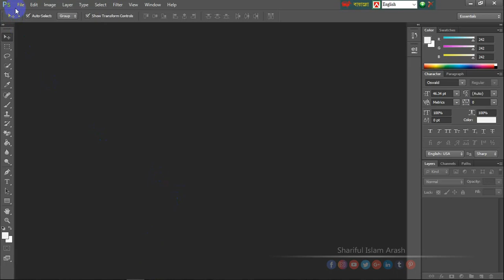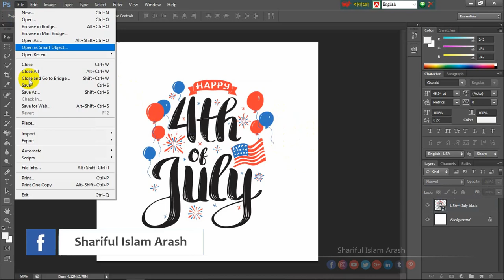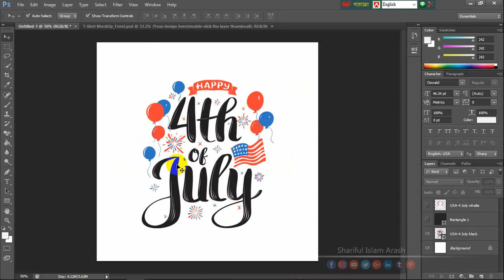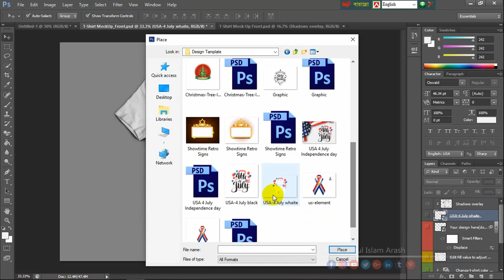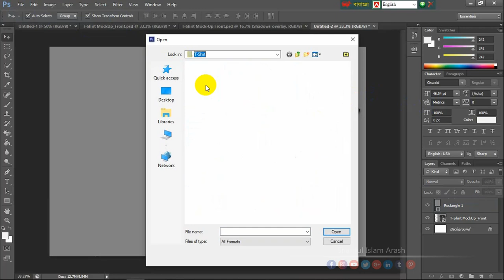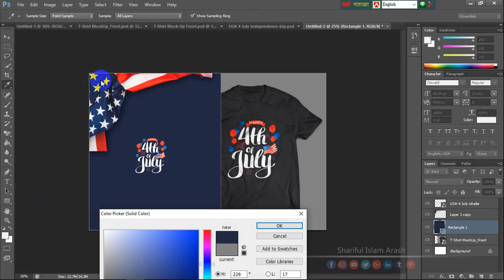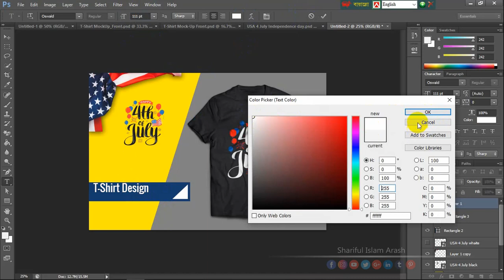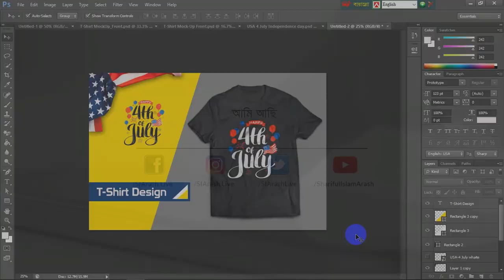Creative T-Shirt Design with Mockup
Program Name         : Graphics Design
Episode                      : T-Shirt Design
Founder & CEO         : Shariful Islam Arash
Content Creator        : S.I.Arash
Specially thanks       : Osadharon
Video Shoot Place   : DoroD

HAVE A QUESTION or WANT TO TALK TO US ?